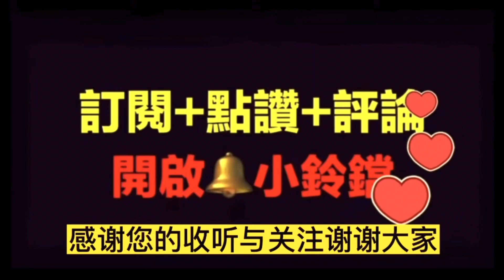住在海边不赶海的人